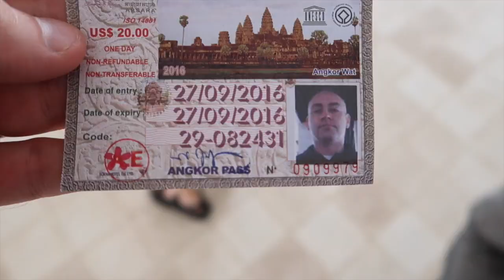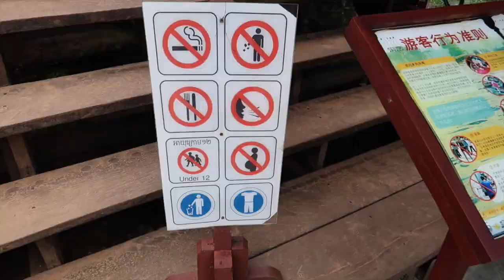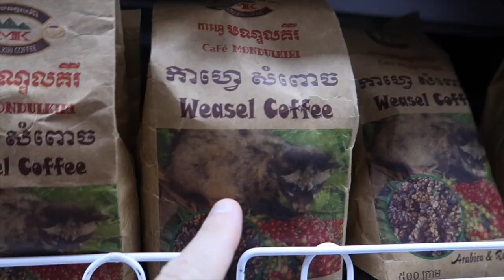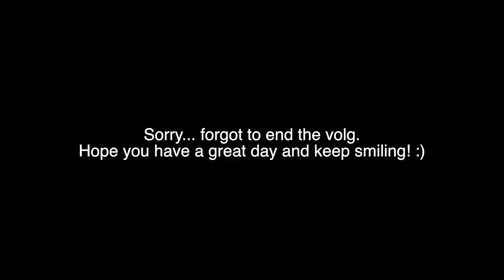VISITING THE TEMPLES IN SIEM REAP, CAMBODIA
Today we are visiting the temples in Siem Reap, Cambodia. We visited Angkor Wat, The Bayon and Ta Prohm.

Yesterday's Video

SEND US MAIL:
Indonesia